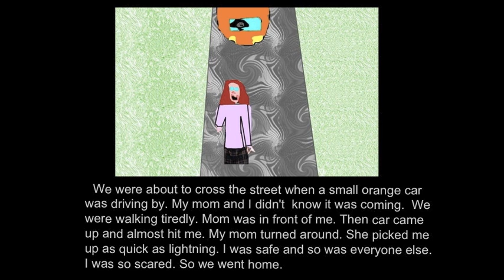Halloween Fright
A wonderful personal narrative.